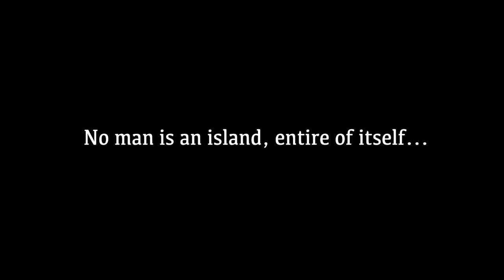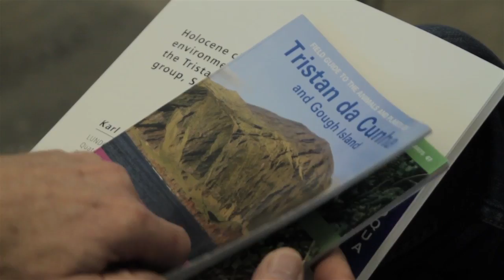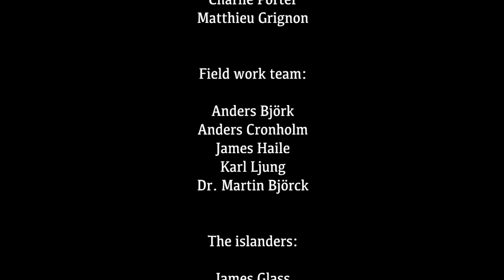Geologiprofessor på expedition i Sydatlanten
Häng med Svante Björck, professor i geologi, på expedition till Tristan da Cunha i centrala Sydatlanten. Där bedrivs ett forskningsprojektet som handlar om att samla in och analysera sedimentkärnor från öar i Atlanten, från Grönland till Antarktis, och sedan kartlägga klimatförändringar som skett sedan senaste istiden.